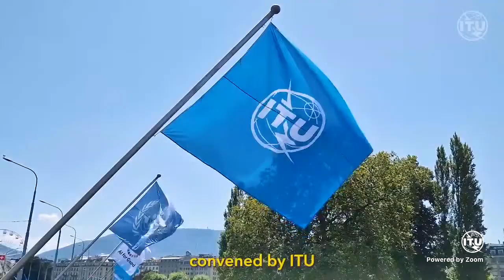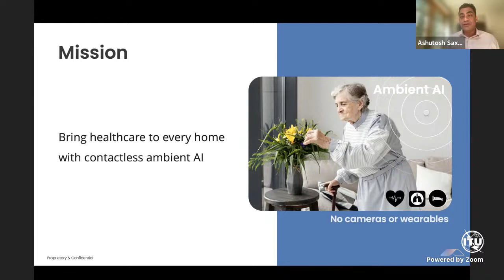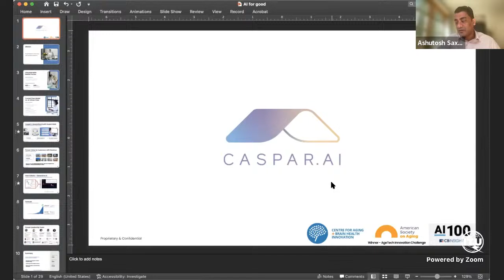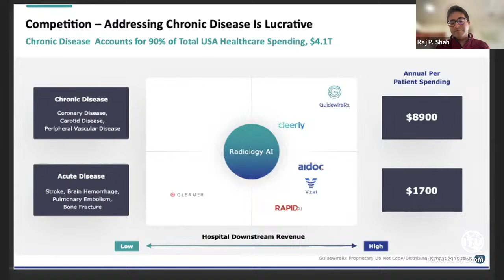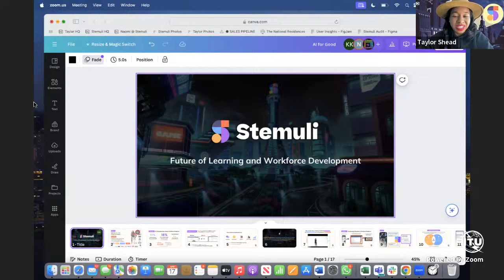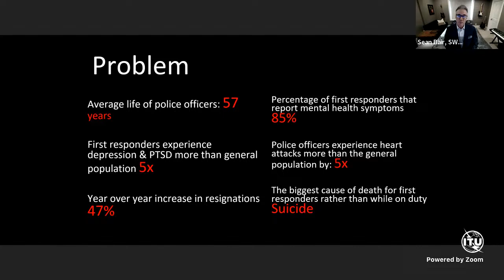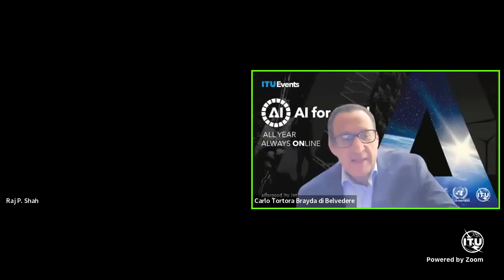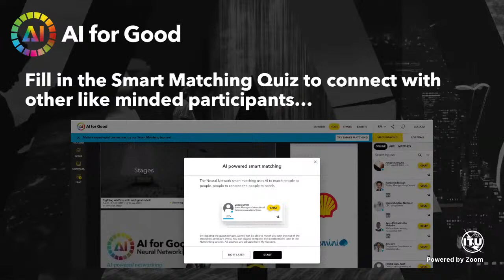Meet The Top North America Entrepreneur Finalists 2024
Silicon Valley is a global innovation icon that not only boosts exponential technologies but also leads innovations to shape a sustainable future.  Watch the top North America entrepreneur finalists in 2024 present their innovative AI-powered solutions to achieve SDGs to the honorary US judges in this Innovation Factory pitching session.

In partnership with Tortora Brayda Institute, the selected finalists represent the US/Silicon Valley region and compete against each other to win a spot at the Global Grand Finale on May 30-31st  during the AI for Good Global Summit as well as scale up their solutions globally through the support of international organizations, global tech giants, and investors.

Tortora Brayda Institute for Partnership Excellence

Tortora Brayda Institute for Partnership Excellence is an International Organization for Partnership Development.The organization engages business, cultural, government and thought leaders worldwide to reshape and develop collaboration and partnering practices with a view to improving and securing business and economies. It is established as a not-for-profit entity and is headquartered in San Francisco, California. As a Think Tank, Tortora Brayda Institute for Partnership Excellence is independent, non-partisan, apolitical and embodies the highest moral and ethical standards.